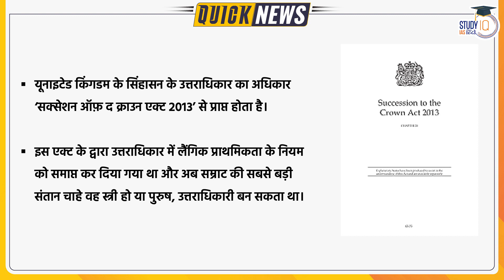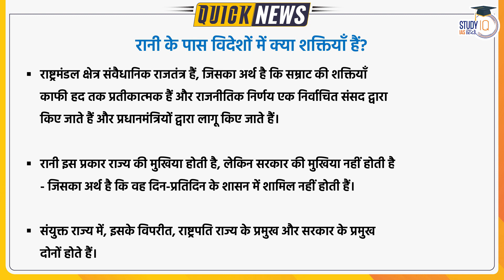Queen Elizabeth II Passes Away | Know Who Will be Her Successor Now | Charles | StudyIQ IAS Hindi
Queen Elizabeth II, the UK's longest-serving monarch, has died at Balmoral aged 96, after reigning for 70 years

1. 900+ Hours of Live teaching by our faculties
2. One-to-one mentorship to keep you on track to achieve the target
3. Handmade and concise Lecture Notes, Handouts on static topics
4. MCQ based learning for every lecture to enhance retention
5. Answer writing program guided by our experienced faculties
6. Daily Current Affairs Programme (CAP) PDF + Videos covering multiple sources
7. Benchmarking of students through weekly revision tests for students
8. Prelims Test Series to make you battle ready for Prelims exam
9. Gyanvani sessions by senior bureaucrats, selected candidates and senior aspirants
10. CSAT Lectures to help to adapt with changing patterns of examination.